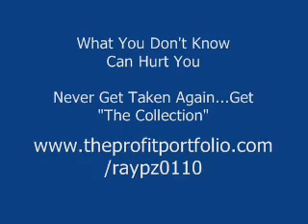Caramelldansen [Random 5 Video..]